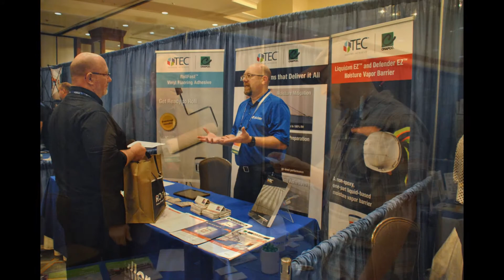The Flooring Contractors Convention 2017 - The Age of Flooring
FCICA celebrates its 35th Annual Convention in San Antonio, TX.